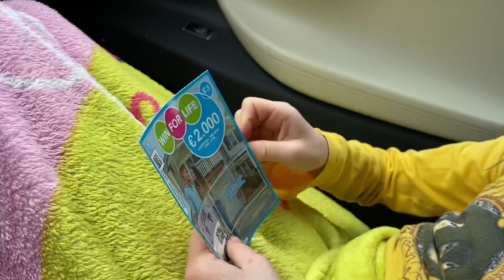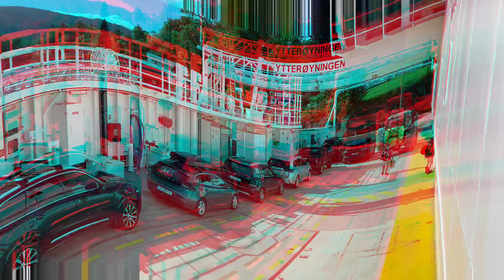Reis naar Noorwegen (dag 6) - latefossen watervallen en furebergsfossen waterval